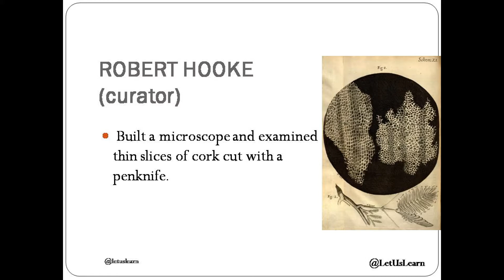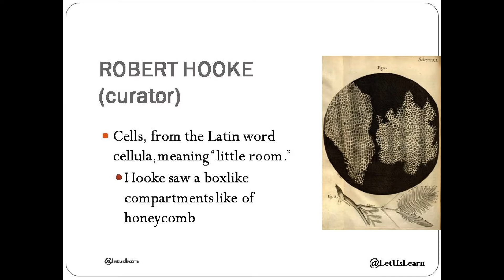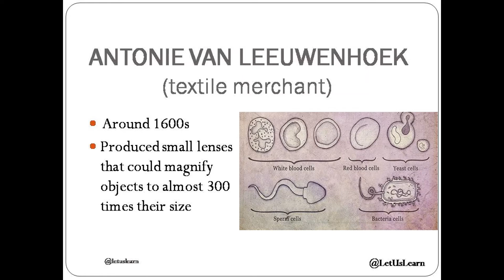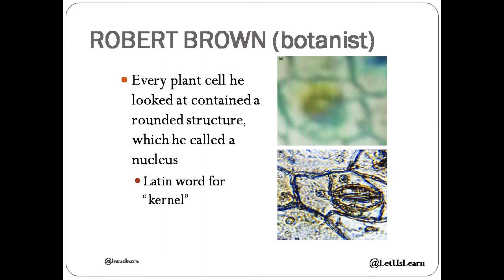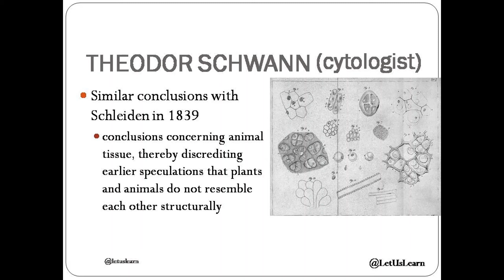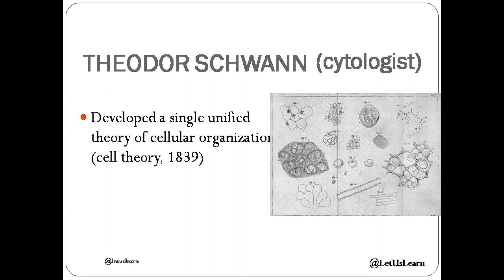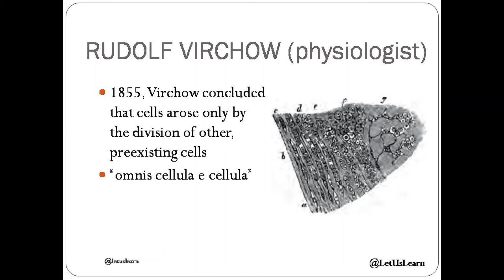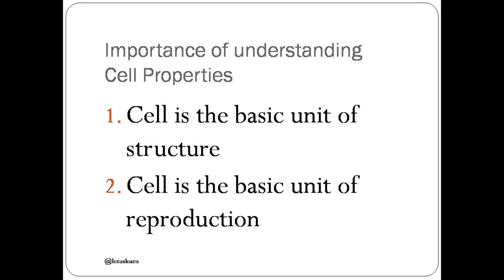Cell Theory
Are you familiar with the Cell Theory? Watch this video and learn about how scientists concluded the three principles of Cell theory.

Like this video and comment your thoughts about the video.